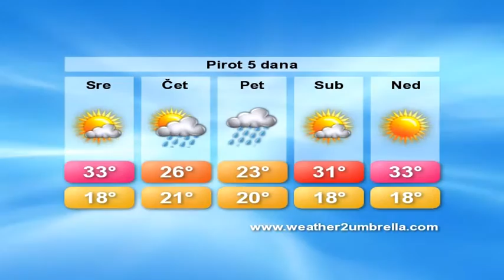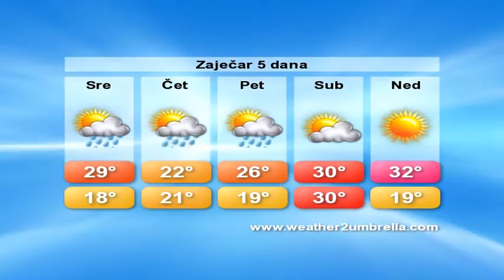belami.rs - vremenska 30.07.2014.